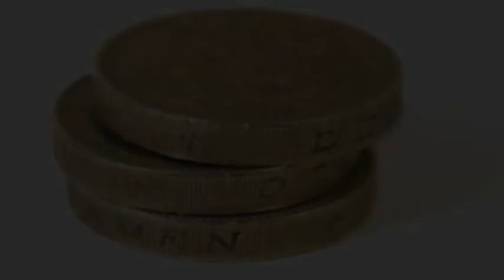The Lovely Men Charity Appeal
A short charity appeal on behalf of comedy nee'er do wells the Lovely Men